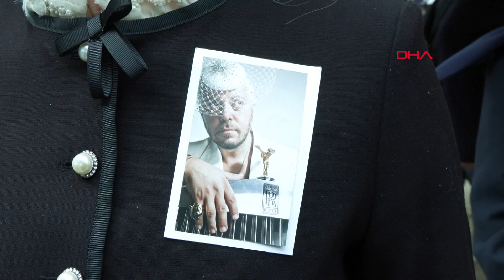Haluk Akçakçe son yolculuğuna uğurlandı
Türk Çağdaş sanatının önemli isimlerinden ressam ve mimar Haluk Akakçe, Zincirlikuyu'da öğle namazına müteakp kılınan cenaze namazının ardından son yolculuğuna uğurlandı. 53 yaşında hayatını kaybeden sanatçının cenaze törenine sanat ve iş dünyasından çok sayıda isim katıldı. Haluk Akakçe Zincirlikuyu Mezarlığı'nda toprağa verildi.

Bir süredir kanser tedavisi gören 53 yaşındaki sanatçı Haluk Akakçe 9 Ekim'de vefat etmişti. Ressam ve iç mimar Türk çağdaş sanatının önemli isimlerinden Haluk Akakçe Zincirlikuyu Mezarlığında öğle vakti kılınan cenaze namazının ardından son yolculuğuna uğurlandı. Akakçe'nin cenaze törenine ailesinin yanı sıra oyuncu Tuba Ünsal, Hatice Aslan, Melis Birkan, şarkıcı Aleyna Tilki ile  iş ve sanat dünyasından birçok isim katıldı. Eşi Nevzat Akakçe taziyeleri cami avlusunda kabul ederken yakın dostları Haluk Akakçe'nin vasiyetini yerine getirerek kendi tasarımı olan şapkaları taktı.

"HERKESİN ÇOK SEVDİĞİ, DÜNYADA DA TANINAN BÜYÜK BİR SANATÇIYDI"

Taziyelerin cami avlusunda kabul eden eşi Nevzat Akakçe gözyaşları içinde, "Acımız çok büyük hepimizin. Şuan da söyleyecek çok fazla birşey de yok ama daha önce de söyledim, Haluk daha iyi bir yere gitti. Ondan hiç şüphem yok. Bundan sonra da anılarımızda yaşayacak, hiçbir zaman da ismi kaybolmayacak. Herkesin çok sevdiği, dünyada da tanınan büyük bir sanatçıydı. Sadece sanatçılığıyla değil de kişiliğiyle de herkesin hayatına dokunan, dokunduğu insanların içindeki ışığı da çıkaran bir yönü vardı ve bu hep yaşayacak, herkes Haluk’u çok iyi hatırlayacaktır. Benim için büyük kayıp, aslında bir anlamda da kayıp değil kazancımda var" diye konuştu.

"ÇOK ÖZEL BİR SANATÇIYI KAYBETTİK"

Haluk Akakçe’nin yakın arkadaşı Tuba Ünsal, "Gözyaşlarımı limitli kullandığım birkaç gün geçiriyorum. Ölümüyle çok ciddi sarsıldım arkadaşımın. Çünkü çok erken bir ölümdü bizim için. Ama dünya sanatında çok önemli bir yeri olan, çok parıl parıl bir sanatçıydı Haluk. Benim ruhuma büyük katkıda bulunan, küçüklüğümden itibaren hamurumun yoğurulmasında hep yanımda olan, kızımın doğmasına vesile olan çok özel bir sanatçıyı kaybettik" ifadelerini kullandı. Oyuncu Hatice Aslan ise, “Haluk çok özel bir insandı, iyi ki tanımışım. Çok güzel eserler bıraktı. Haluk’u daha iyi tanımak için elinizden geldiği kadar röportajlarını dinlemeye çalışın. Araştırmak lazım, sadece resimde gizli değil Haluk. Birçok yerde Türkiye’yi de temsil eden bir insandı. Yurtdışında çok güzel işler yaptı, çok güzel işler bıraktı. İyi ki tanımışım, özel, özgün, özgür bir insandı." diye konuştu.